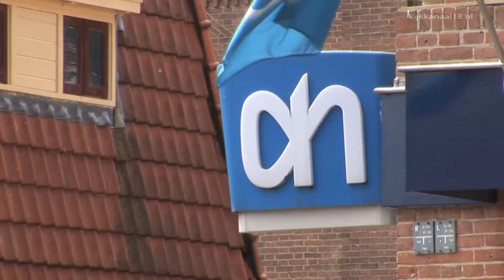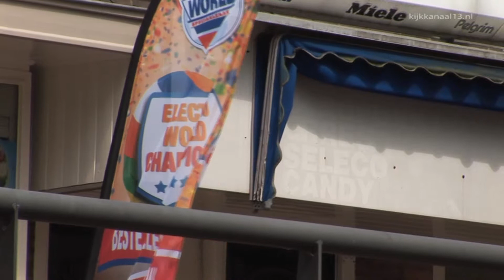Kleinste AH van Arnhem sluit